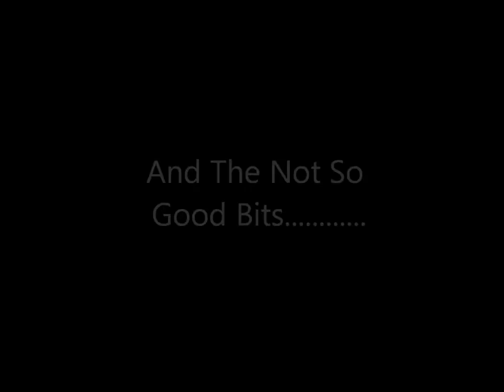Team MB Automotive & Friends Drift @ Lydden Hill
A selection of clips from Lydden Hill open pit lane Drift Day on 7.1.12 featuring Martin "MB Automotive Battye, Ross Gregory, Ricky Emery, Darren Lormor, Adrian Smith and Chris Hawkins...Enjoy :)